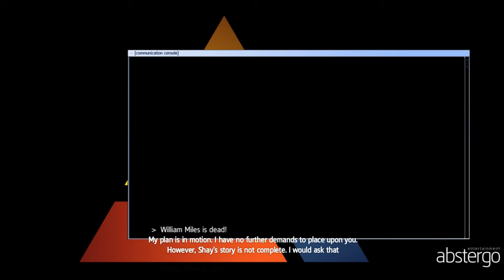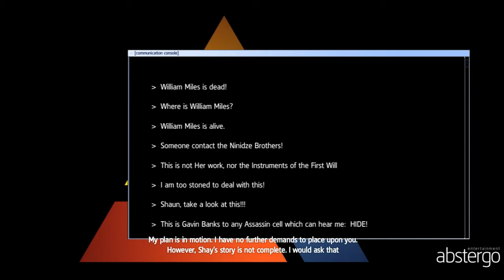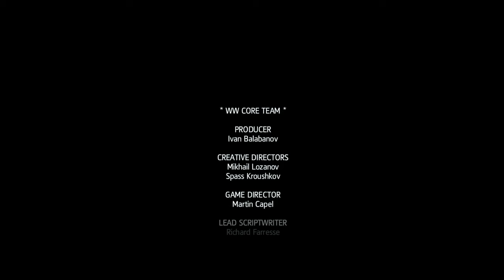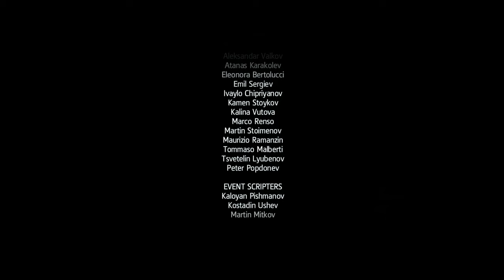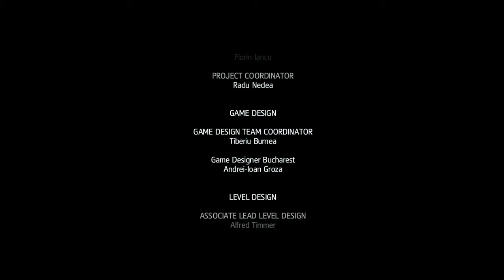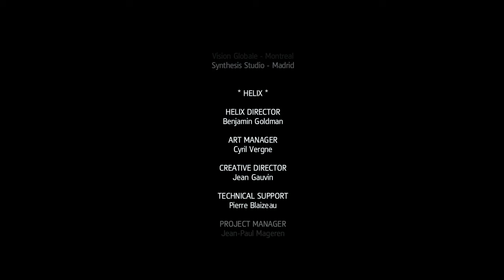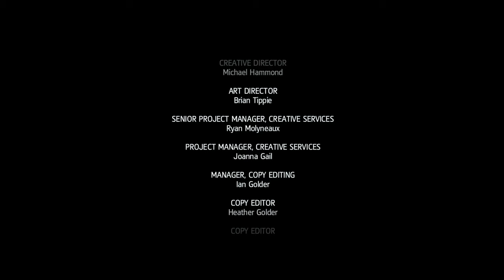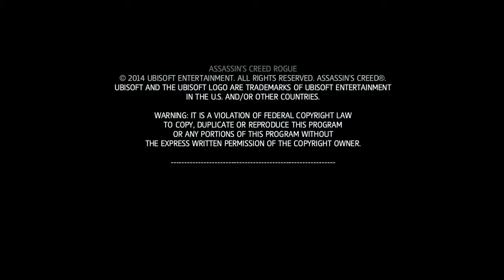Assassin's Creed Rogue - PC Gameplay Full Walkthrough Part End (No Commentary)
Today I'm going to play another game. The name is Assassin's Creed Rogue.

18th century, North America. Amidst the chaos and violence of the French and Indian War, Shay Patrick Cormac, a fearless young member of the Brotherhood of Assassin’s, undergoes a dark transformation that will forever shape the future of the American colonies. After a dangerous mission gone tragically wrong, Shay turns his back on the Assassins who, in response, attempt to end his life. Cast aside by those he once called brothers, Shay sets out on a mission to wipe out all who turned against him and ultimately become the most feared Assassin hunter in history.